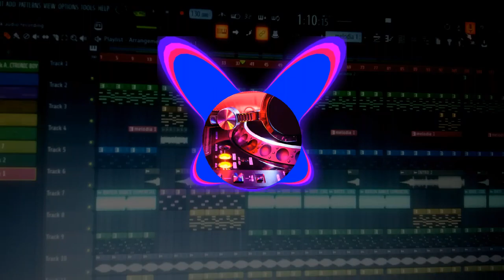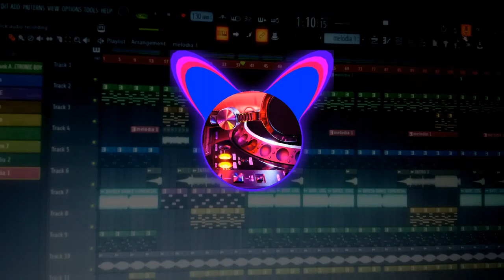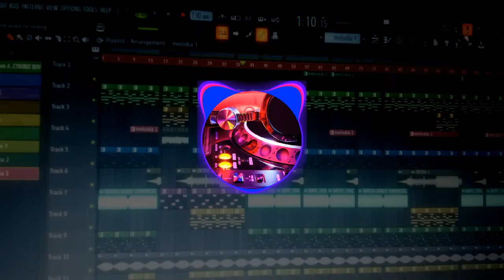Millennium - Day After Day |(EXCLUSIVA CANAL REMIX )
Música Millenium Day After Day Dance Remix

📌 Bem-vindos ao Canal Remix! 🎶✅

Este é o lugar perfeito para você curtir músicas incríveis em uma variedade de estilos diferenciados, selecionadas e remixadas com carinho por Cristiana Silva.🎚️🎧🎶

Queremos ressaltar que todo o conteúdo do Canal Remix é exclusivo e não é permitida a repostagem. Valorizamos a originalidade e o trabalho dedicado por trás de cada remix.🚫⚠️

Warning⚠️ If for some reason you do not want your⚠️ VOICE ⚠️to be used in any remix, please contact us by sending an e-mail to and we will remove the video immediately.Thanks for understanding. 🙏⚠️